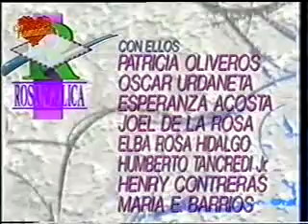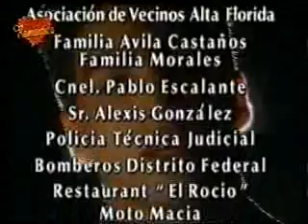Rosangelika odcinek 38